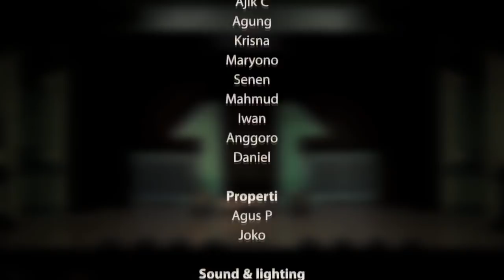PENDEKAR MOMON || JUDUL : NYI MERTOWANI || PARA PEMAIN BAKAR PRODUCTION